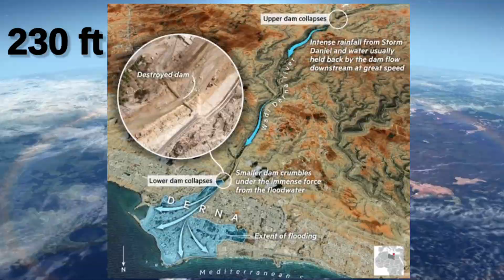లిబియా వరదలు ఎంత గొరంగా జరిగాయో మీరే చూడండి | how the whole city is submerged deep explanation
లిబియా వరదలు ఎంత గొరంగా జరిగాయో మీరే చూడండి | how the whole city is submerged deep explanation | floods  | Indian floods

                Hello! My friends 👋.We have this YouTube channel named "Telugu Facts Menu"This is the Telugu facts channel, mainly discuss about :

• interesting facts
• • mysteries topics
• survival incidents
• • motivational stories
• wold interesting facts
• top unknown facts in telugu
• top amazing facts in telugu